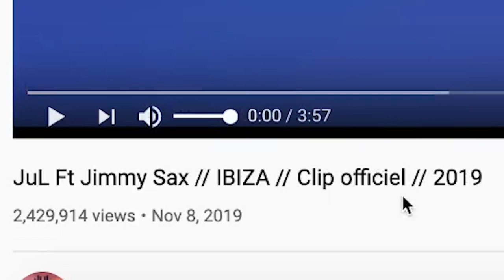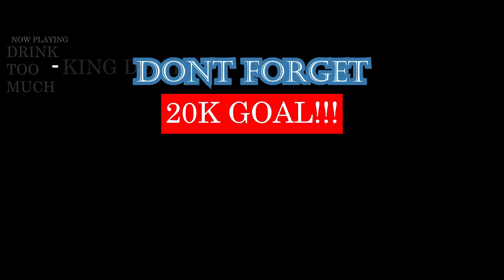JuL Ft Jimmy Sax // IBIZA // Clip officiel // 2019 | FRENCH RAP REACTION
WOW! WOW! WOW! JUL REALLY NEVER DISAPPOINTS. LOVED THIS! | Add me on Snapchat for more lit crazy clips! @Demmydee

IMPORTANT LINKS:
Previous Video- REACTION TO Luna Nine Taxi | GEORGIAN RAP REACTION:

WARNING!